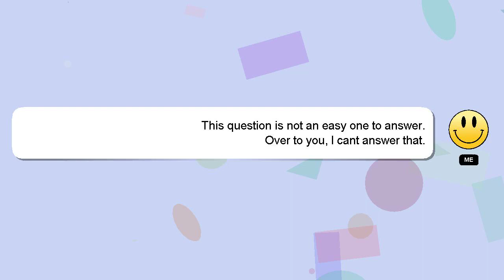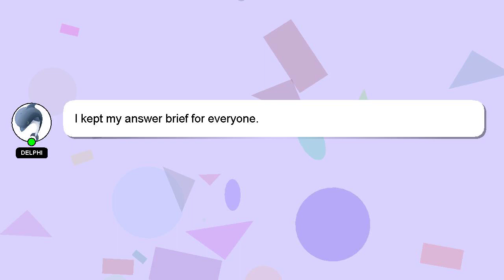C++ : How to make Armadillo work on Windows?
work Armadillo : to on C++ Windows? How make